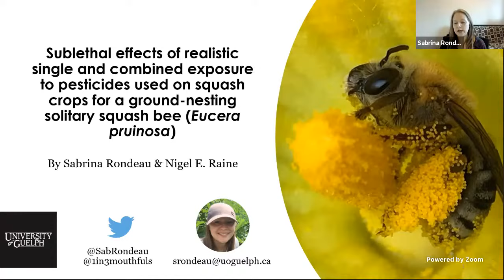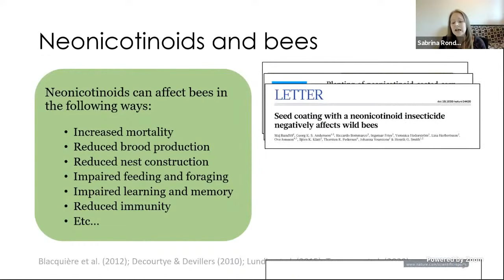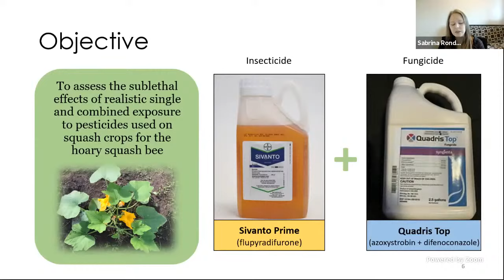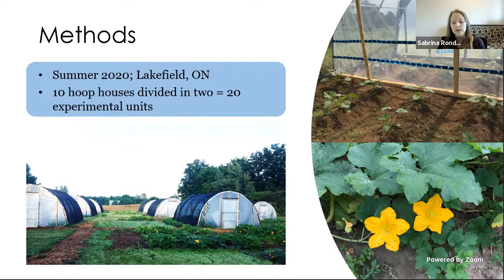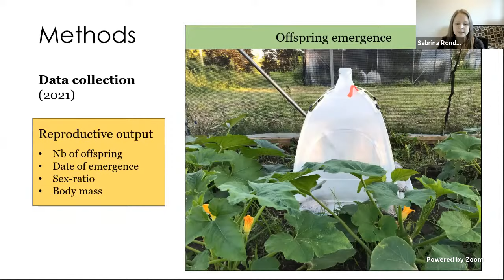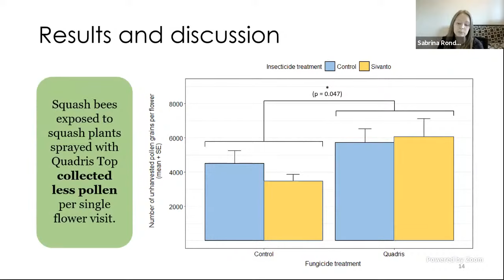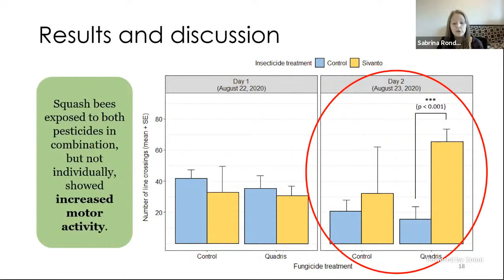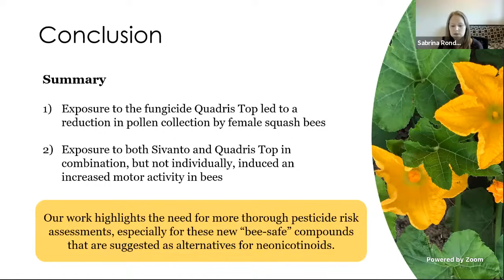Sublethal effects of single and combined realistic exposure to pesticides used on squash crops on...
Sublethal effects of single and combined realistic exposure to pesticides used on
squash crops on a ground-nesting solitary squash bee (Eucera pruinosa) - Sabrina
Rondeau, University of Guelph, Canada (presented during BeeCon 2021)

Authors: Rondeau, S. & Raine, N.E.

Mounting evidence supporting the negative impacts of neonicotinoids on bees has led to the registration of novel “bee-friendly” insecticides for agricultural use. Flupyradifurone (FPF) is a butenolide insecticide that shares the same mode of action as neonicotinoids. FPF has been assessed to be “practically non-toxic to adult honeybees” using current risk  assessment procedures. However, these risk assessments do not consider the many different routes of exposure specific to wild bees. For instance, solitary ground-nesting bees could be exposed to FPF residues in soil when nesting on farmlands. Combined exposure with other pesticides may also lead to detrimental synergistic effects. We used the hoary squash bee (Eucera pruinosa) as a model species to assess the possible effects of realistic
exposure to FPF (Sivanto Prime, soil application) and the fungicide Quadris Top (azoxystrobin + difenoconazole, foliar spray application), alone or in combination, on the survival, foraging and motor activity, and reproductive output of ground-nesting bees. Squash bees exposed to squash plants sprayed with Quadris Top collected less pollen per single flower visit while those exposed to both pesticides in combination, but not individually, showed increased motor activity. The potential ecological implications of these effects will be discussed.